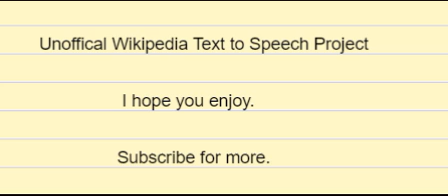en wikipedia org wiki RNA